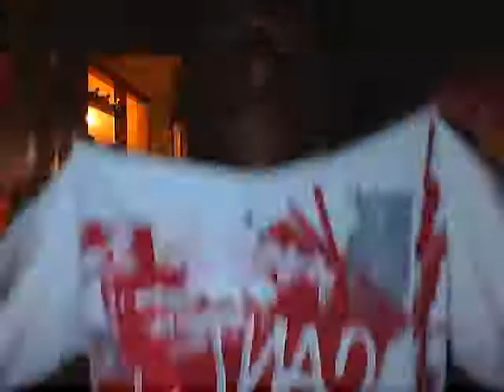Game Review - Saints Row 2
My Opinion And Thoughts About The Game. - Game Review